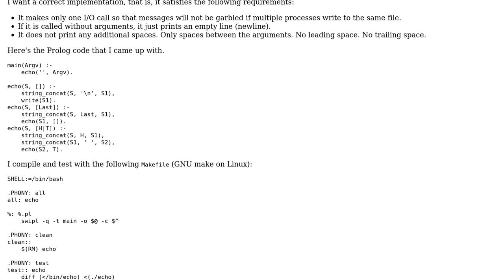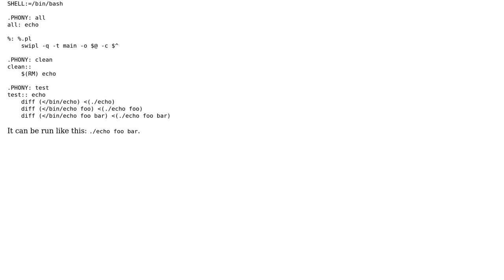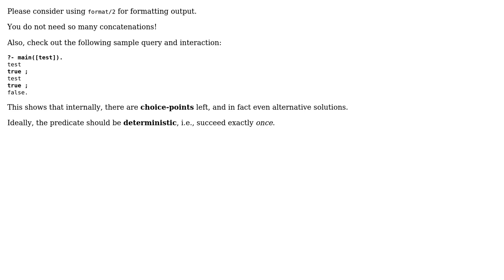Echo in prolog with single print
With thanks & praise to God, and with thanks to the many people who have made this project possible! | Content (except music & images) licensed under CC BY-SA | Music | Images & others | With thanks to user mat user Christian Hujer and the Stack Exchange Network Trademarks are property of their respective owners. You are responsible for your own actions.